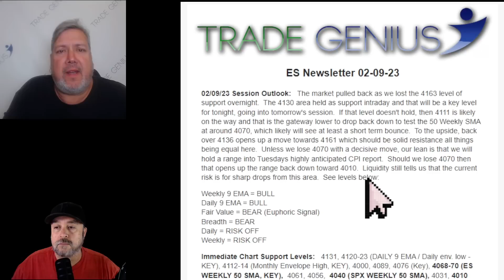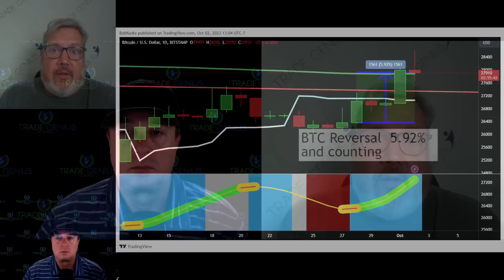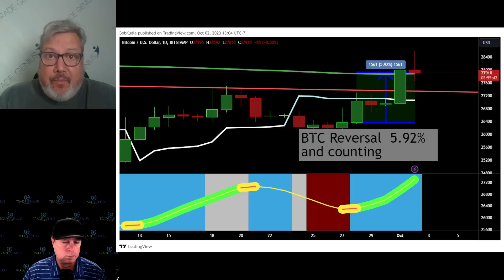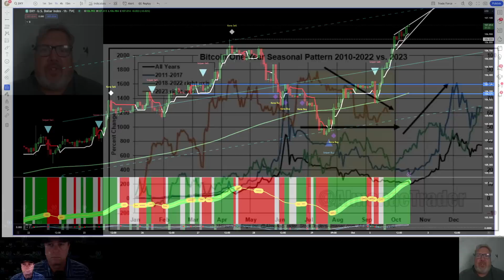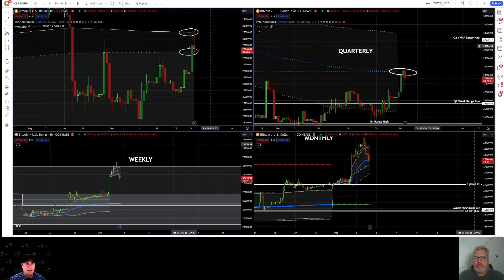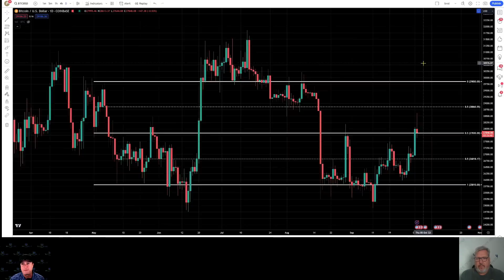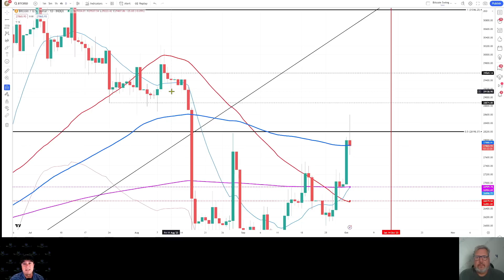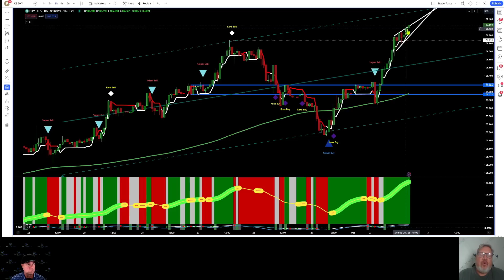🚨 BITCOIN'S Next Move: It's Not What YOU Think!!!